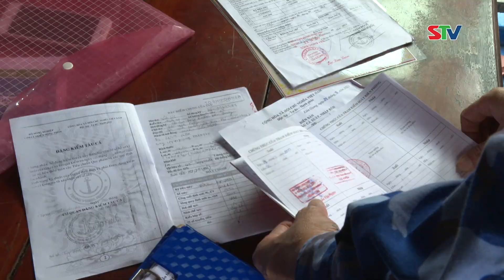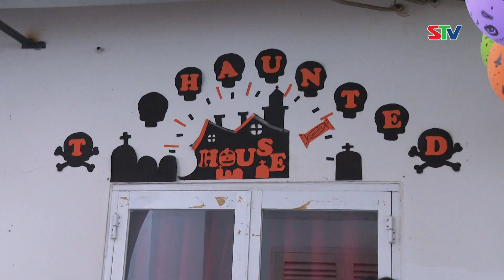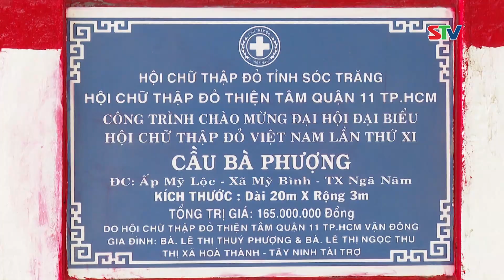Trần Đề: Chùa Prêk Om Pu, xã Thạnh Thới An hạ thủy ghe Ngo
STV - Năm nay, chùa Prêk Om Pu, xã Thạnh Thới An đã đầu tư 70 triệu đồng để sửa chữa, trang trí lại ghe Ngo. Với tinh thần quyết tâm cao và sự chuẩn bị nghiêm túc, hy vọng năm nay, ghe Ngo chùa Prêk Om Pu sẽ mang về thành tích cao hơn tại giải đấu.